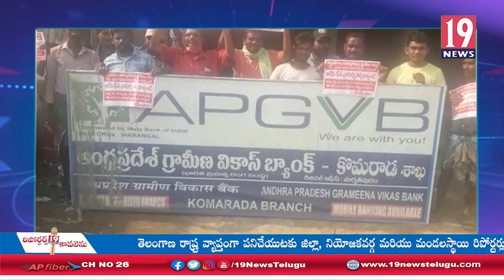బ్యాంకుల ప్రయివేటీకరణ కేంద్ర నిర్ణయానికి వ్యతిరేకంగా బ్యాంక్ ఉద్యోగుల సమ్మె-విజయనగరం జిల్లా